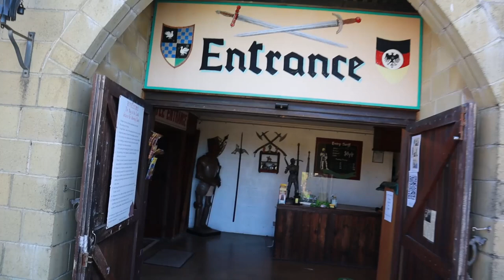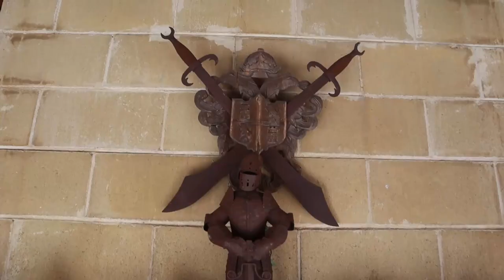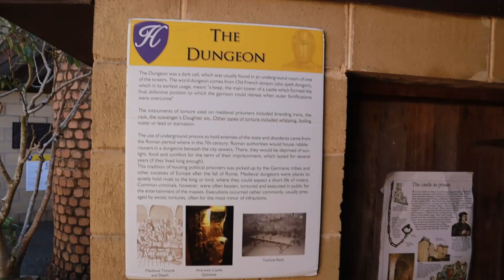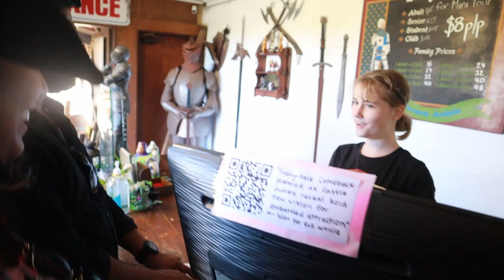A VISIT TO BLI BLI CASTLE ,SUNSHINE COAST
History of a 50 year old Sunshine Coast icon.
Looking at the history of the Sunshine Castle, its focus shifted from displays and exhibits to a medieval museum, functions and events venue over the last decade. Originally a local Scottish couple built the Castle in 1972 to house eight original Fairytale Diaramas and some dolls. Meanwhile the Castle has grown and has had three freehold owners over time.

It first opened as a Fairytale Castle, but was later known as the Bli Bli Castle. Originally, the Castle was located on David Low Way, back then the only way to get North from Brisbane.  As a result, it was able to attract a magnificent 1 million visitors in its first 3 years of trading.